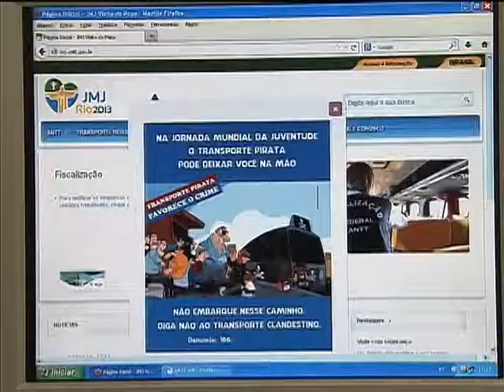Agência Nacional de Transportes Terrestres cria site para Jornada Mundial da Juventude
NBR NOTÍCIAS - 03.06.13: Muitos fiéis já estão se organizando para a Jornada Mundial da Juventude, no Rio de Janeiro (RJ). Para esclarecer informações sobre o evento, e sobre os transportes interestaduais, a Agência Nacional de Transportes Terrestres (ANTT) lançou uma página eletrônica com informações de empresas que oferecem transporte de excursões. Durante a visita do Papa Francisco ao Brasil, em julho, cerca de 40 mil ônibus e micro-ônibus, de linhas regulares ou fretados, devem transportar fiéis de todo o Brasil e de países da América Latina. É importante saber que é proibido o uso de vans no transporte interestadual. Informações pelo 166 ou 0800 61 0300.